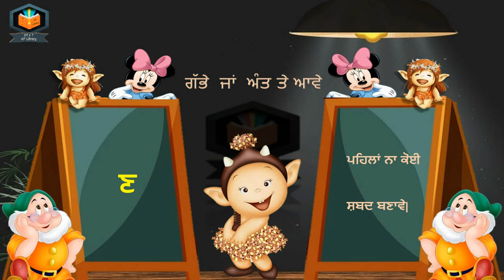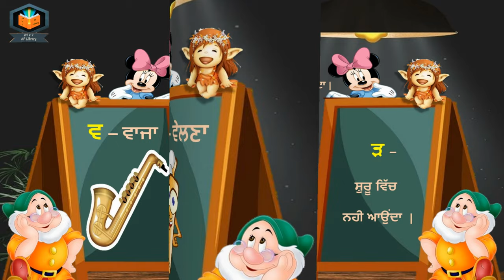ਪੰਜਾਬੀ ਵਰਨਮਾਲਾ | ਮੁੱਢਲੀ ਜਾਣਕਾਰੀ | ੳ ਅ in Interesting way | Class 1 | For Kids